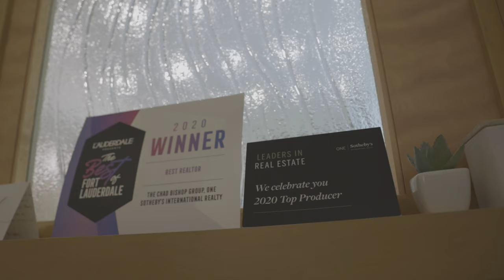MEET KADIANNE THOMAS REAL ESTATE ADVISOR WITH ONE SOTHEBY'S INTERNATIONAL REALTY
Meet Kadianne Thomas your global Real Estate Advisor since 2015.   She is young, vibrant, energetic and committed to selling your property, or finding your dream home.

 As a Florida native, Kadianne Thomas offers a rare knowledge and expertise of the Fort Lauderdale, Miami and Palm Beach area. Her specialties include relocation, new construction, waterfront properties, condos, and luxury homes. You can depend on Kadianne Thomas for all of your residential real estate needs.

Her residential resume is vast and accomplished ranging from leasing luxury condominiums to waterfront homes.  Sellers relish Kadianne's international network, which brings properties the kind of attention most sellers can only dream of.

 A lifetime of influential connections means quality buyers, and quick turnaround on properties. As a local, Kadianne Thomas also considers herself a "real estate concierge" providing a full spectrum of services to her clients in the search for their new home. Whether you need a garage to store your luxury vehicle or restaurant recommendations in your new neighborhood, she's your girl.

Whether buying a vacation home in Palm Beach, or selling your Miami beach bachelor pad, contact Kadianne Thomas to represent you in your next real estate endeavor.